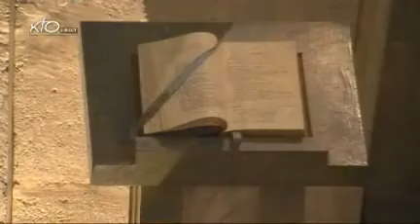Office du milieu du jour du samedi